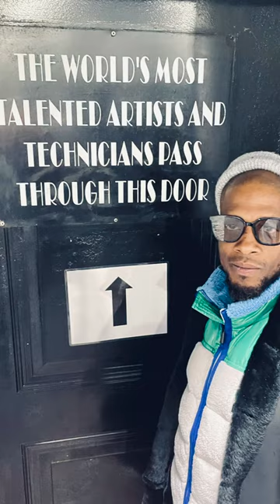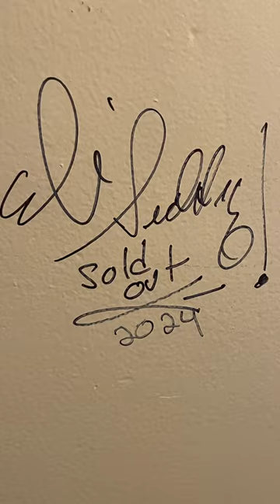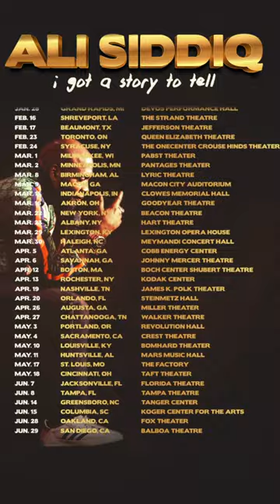This weekend was AMAZING! | Ali Siddiq Stand Up Comedy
Selling out 3500+ seats @chicagotheatre was the biggest show of the tour so far!   Thank you Chicago Detroit and GrandRapids!  February the I Got A Story To Tell Tour hits Baltimore Shreveport Beaumont Toronto and Syracuse.

Ali Siddiq is a stand-up comedian, public speaker, and writer out of Houston. Ali’s unique style of stand-up began behind the walls of incarceration, an incubator for interesting experiences and good stories.

People received their first taste of Ali Siddiq when he appeared on HBO's DEF COMEDY JAM and LIVE FROM GOTHAM, and in 2013 he was named Comedy Central's "#1 Comic to Watch".  In 2014, Ali impressed comedy enthusiasts by displaying his ability to captivate an audience with his "Mexicans Got On Boots" tale, descriptive storytelling, with over 15 million views, of a prison riot on THIS IS NOT HAPPENING, the first of three appearances.  His stories continued with his HALF HOUR special, which premiered on Comedy Central in the fall of 2016.  Immediately following the premiere of that special, Comedy Central offered Ali an hour-special where he performed for inmates live in a Texas jail, sending Ali back to where it all started. The hour special, Ali Siddiq: It’s Bigger Than These Bars, premiered in February 2018 on Comedy Central.  In 2019, Ali could be seen as a Top 5 finalist on NBC’s BRING THE FUNNY. Most recently, Ali could be seen as a guest on THE JOE ROGAN EXPERIENCE.